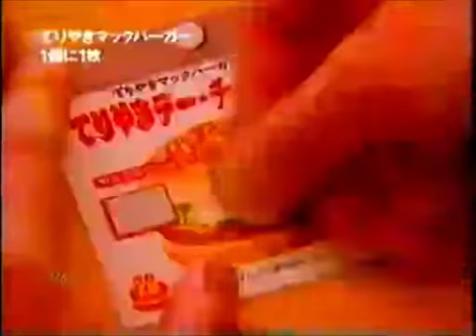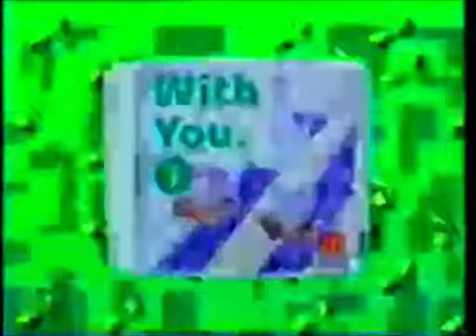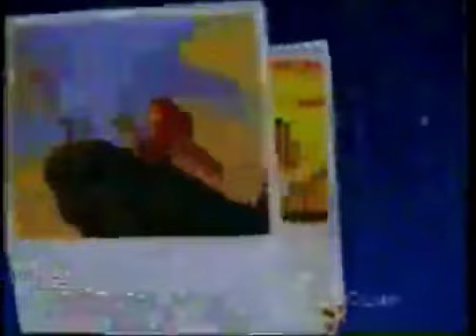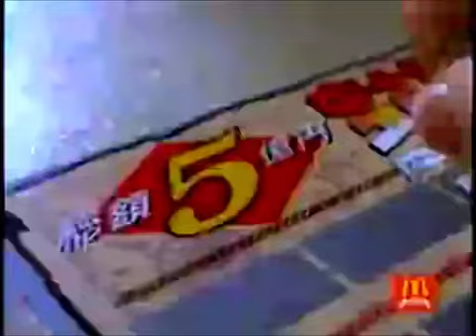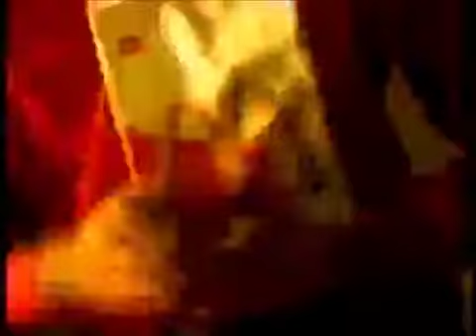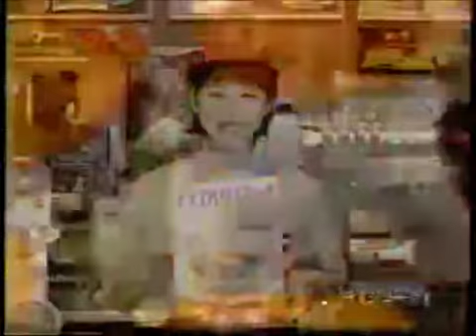Japanese McDonald's commercials Collection 6/6 1991～2000